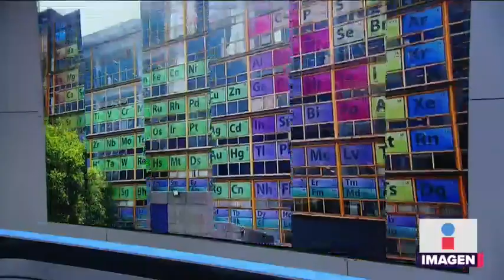Tabla periódica gigante en la Facultad de Química de la UNAM | Noticias con Yuriria Sierra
Hacen monumental tabla periódica de los elementos químicos en la Facultad de Química de Ciudad Universitaria. Fue elaborada para celebrar su 150 aniversario.